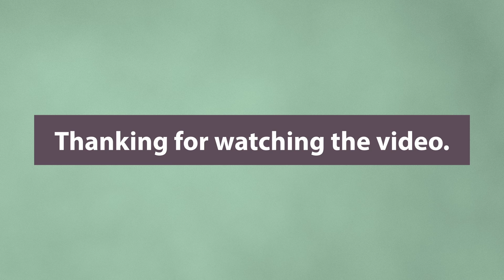Rearrange the jumbled words - Knowledge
Rearrange the following unorganized words to make them meaningful words.

PRODUCTS RELATED TO ENGLISH LEARNING:
Easy english grammar paperback
Grammar book for intermediate learners of english
English grammar and composition book
Brain boosting activity book
Activity book for children
Brilliant brain activity book + paperback
Fun activity book for children
Vocabulary paperback
English grammar book
Spoken english grammar book
Everyday vocabulary paperback
Complete learning library(Set of 20 board books)
English at your fingertips(30 days to better english book)
The midnight library paperback
Word search activity book

Edited by: WHIRLPOOL OF KNOWLEDGE